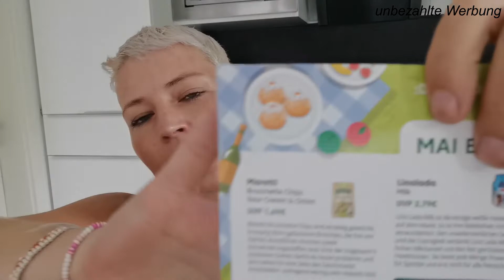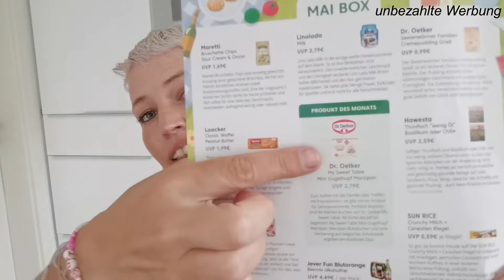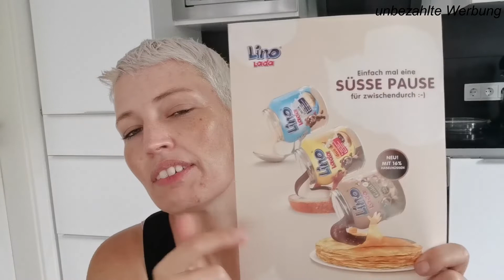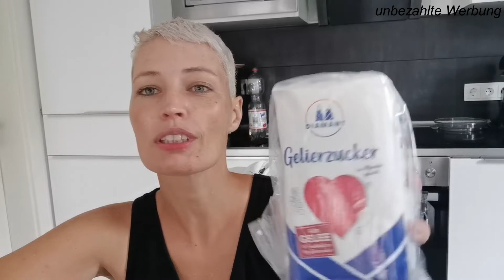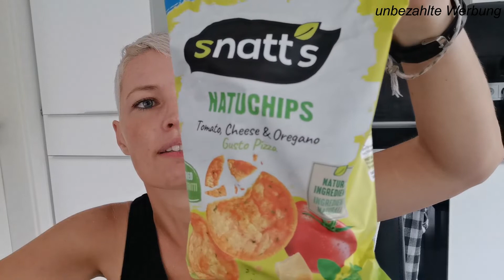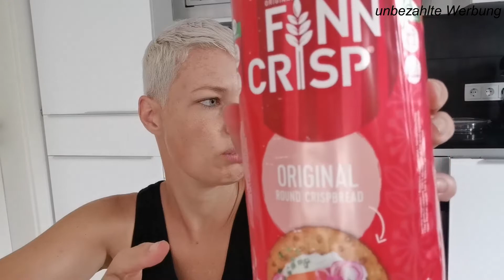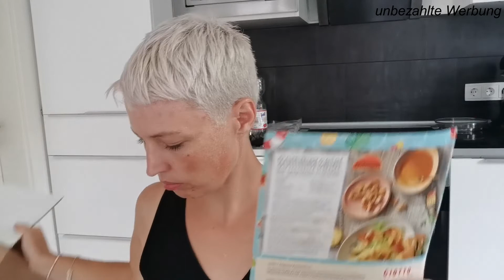Unboxing Degusta Box Juni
Ich teste die Degustabox weiter :) Bin immer noch sehr positiv überrascht, was da alles drinnen ist.
Wer die Box ebenfalls testen möchte kann mit meinem Freundelink 6€ für die erste Box sparen. Hier ist der Link:

Wollt ihr mehr von mir sehen, dann folgt mir einfach auf instagram, da erlebt ihr meinen täglichen Wahnsinn :)